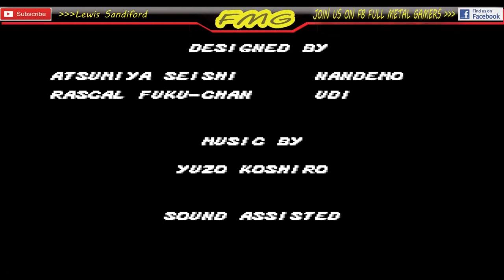Streets Of Rage Play Through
decided to play some old school stuff so started with a classic streets of rage released in 1991